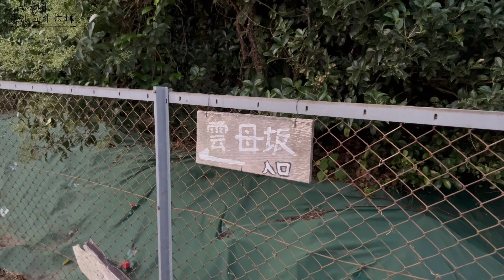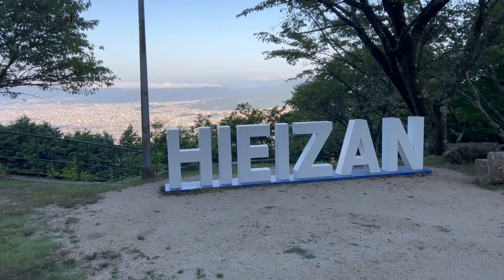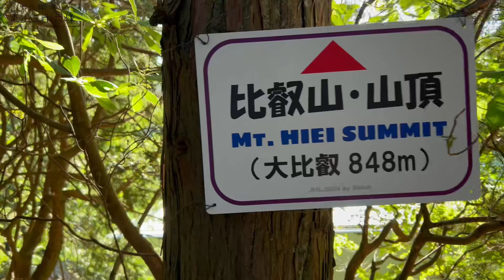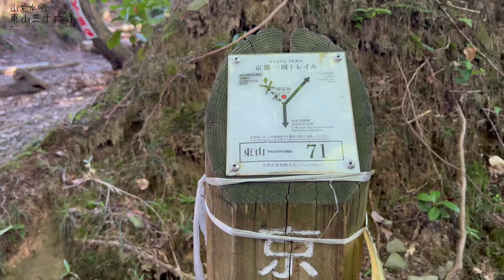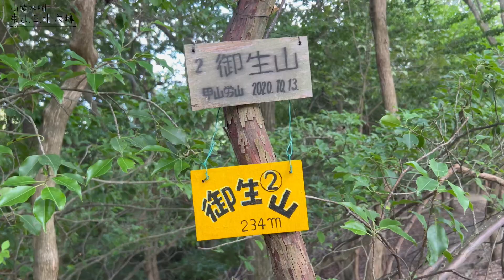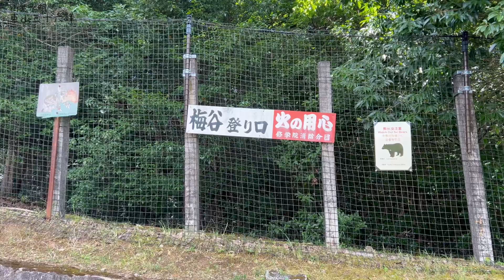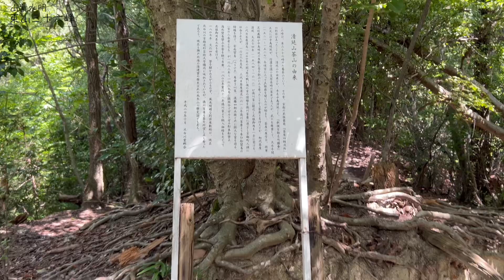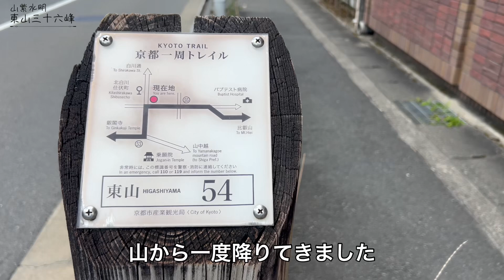京都登山(前編)江戸から伝わる東山三十六峰を全座縦走に挑みました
絶剣のページ | YAMAP / ヤマップ

無料素材d-elf.com
「サイトの方で許可を得て使用している」

無料素材「 BGM : MusMus